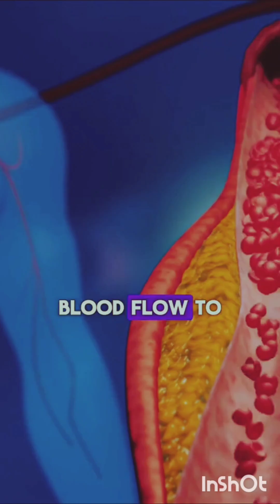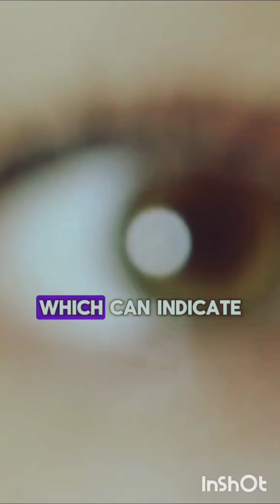Harmful effects of high Cholesterol 💉💊☝️🙇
High Cholesterol level is main Cause of Heart attack and also caused various other Symptoms ll#facts ll🤔☀️